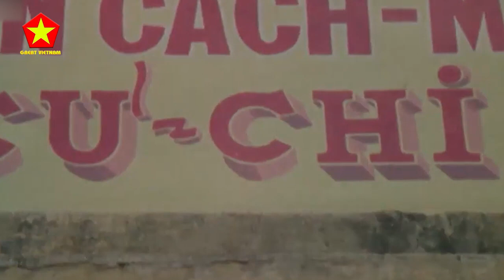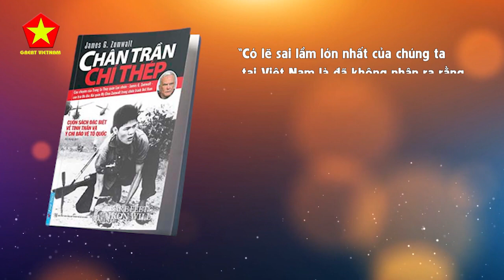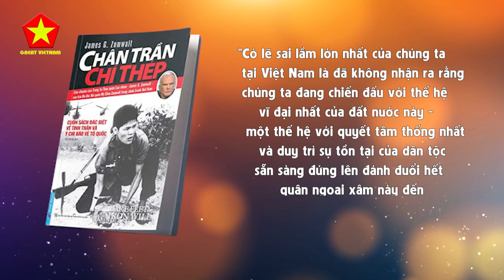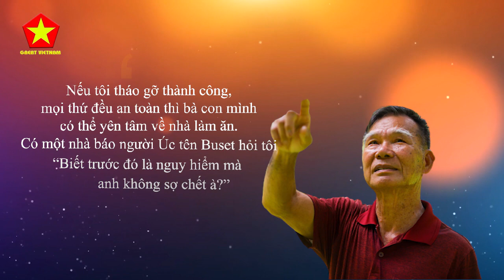Người Mỹ Tức Điên Khi Biết Thứ Vũ Khí CÙI BẮP Của Bộ Đội VN Vô Hiệu Hóa Cả Trung Đoàn Xe Tăng Mỹ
Nội Dung Video:
Các bạn thân mến, địa đạo Củ Chi đã đi vào lịch sử đấu tranh anh hùng của nhân dân Việt Nam như một huyền thoại của thế kỷ 20 và trở thành một địa danh nổi tiếng trên thế giới. Địa đạo Củ Chi cách Thành phố Hồ Chí Minh 70km về phía Tây Bắc. Đây là nơi thu nhỏ trận đồ biến hóa của quân và dân Củ Chi trong cuộc kháng chiến lâu dài ác liệt suốt 30 năm chống kẻ thù xâm lược giành độc lập, tự do cho Tổ quốc, là một công trình kiến trúc độc đáo, nằm sâu trong lòng đất, có nhiều tầng, nhiều ngõ ngách như mạng nhện, có nơi ăn ở, hội họp và chiến đấu với tổng chiều dài hơn 200 km. Và địa đạo này được đào hoàn toàn bằng sức người với các công cụ là cuốc, thuổng... ko hề có 1 máy móc nào.